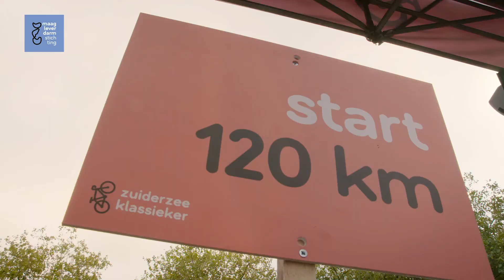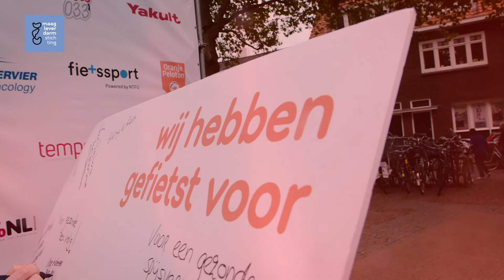Zuiderzee Klassieker 2019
De 9e  editie van de Zuiderzee Klassieker, het jaarlijkse wielerevenement van de Maag Lever Darm Stichting, heeft een bedrag opgeleverd van 225.717 euro. Meer dan 1000 fietsers, in het kielzog van oud-profwielrenners Maarten Tjallingii en Peter Schep, vertrokken zaterdagmorgen vanaf 8:00 uur vanaf het Lieve Vrouweplein in Amersfoort om 50, 80, 120 of 180 km te fietsen.